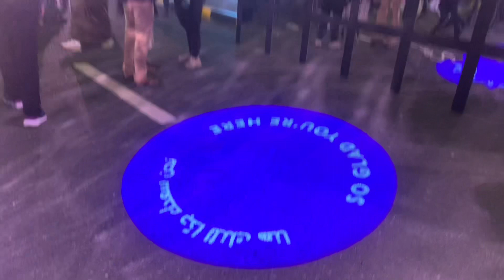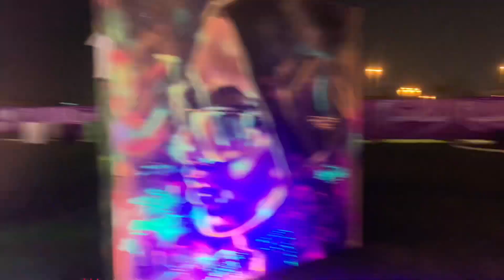Enjoy this Sharjah Festival with AbdulAhad!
The lights amused everyone.. There are alot pf entertainment activities and rides. Food stalls and everything for enjoyment.